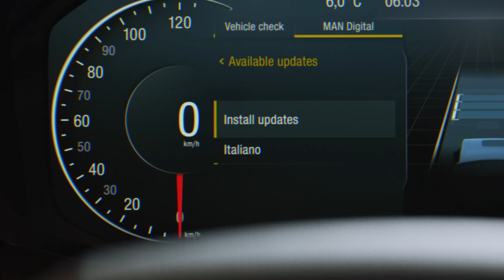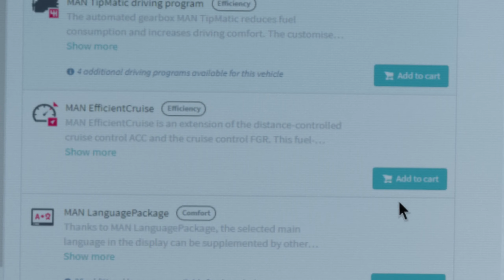MAN Now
Verso il futuro con fiducia: Seguiteci in un viaggio attraverso l'Europa e scoprite come MAN Now può aiutarvi a viaggiare più sicuri e più veloci.
MAN Now offre aggiornamenti software digitali per adattare il vostro veicolo alle nuove esigenze aziendali senza fermarsi in officina. È dotato di numerose funzioni come il MAN OnlineTraffic, il MAN LanguagePackage, programmi di guida MAN TipMatic e molte altre.